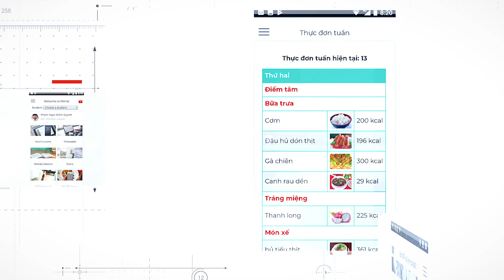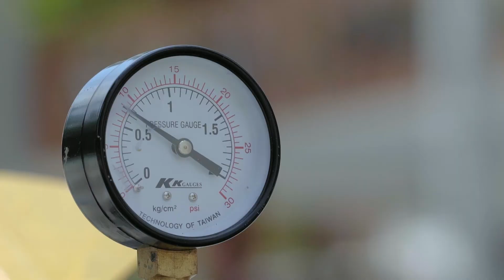iSchool Long An - Video School Tour | iSchool Việt Nam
🏦 Hệ thống Trường Hội nhập Quốc tế iSchool